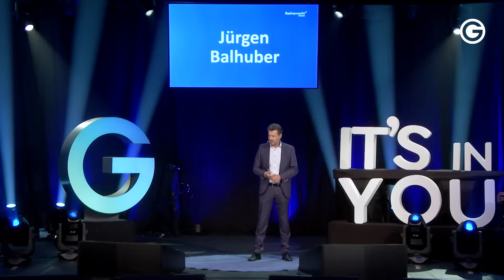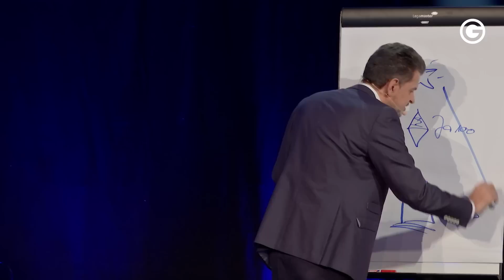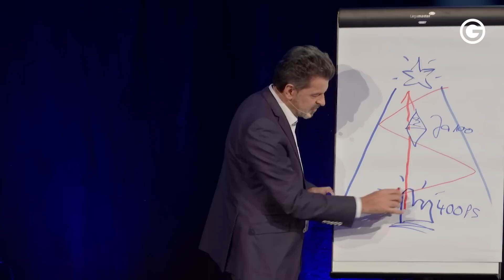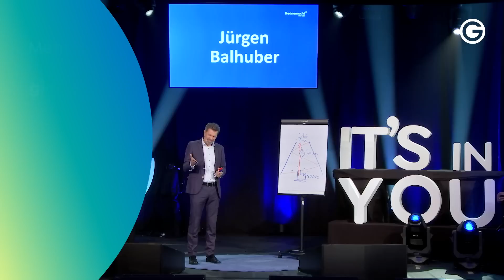Kraft im Inneren: Mit Magic Moments zu deiner Bestimmung // Jürgen Ballhuber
MAGIC MOMENTS ✨ Das sind laut Jürgen Ballhuber die Hinweisschilder im Leben, die einem zeigen, ob man auf dem richtigen Weg zur eigenen Bestimmung ist oder nicht. Anhand seiner eigenen inspirierenden Geschichte verdeutlicht er dir, wie das Universum einem den Weg ebnen kann, wenn man wirklich etwas will. Heute begleitet Jürgen Ballhuber regelmäßig Menschen auf ihrem Weg zur eigenen Kraft und Erfüllung.

Finde heraus, wer du bist und wofür du stehst 💫 Mit unserem kostenlosen Persönlichkeitstest Entdecke JETZT, welcher Persönlichkeitstyp du bist!